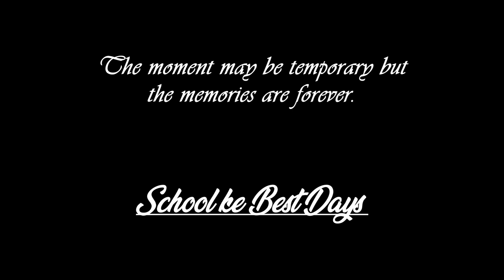SCHOOL KE BEST DAYS - Episode 41 | CELEBRITY FACE || RAKESH DWIVEDI PRODUCTIONS